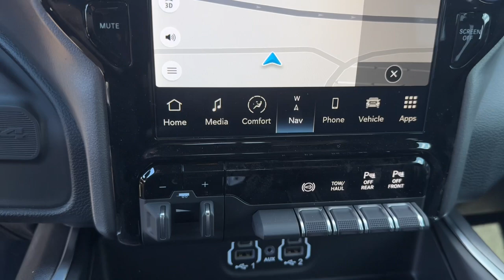2024 Ram 2500 Big Horn FL Orlando, Deltona, Sanford, Oviedo, Winter Park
New 2024 Ram 2500 Big Horn available at CDJR of Seminole County located in 750 Towne Center Blvd, Sanford, FL, 32771. Servicing the Orlando, Deltona, Sanford, Oviedo, Winter Park area.

Your next car could be the  2024  Ram 2500. Take the big jobs in stride in the Ram 2500. Its blend of heavy-duty capability, passenger comfort, and connected technology will see you through. The following are some of this vehicles highlighted options: Keyless Entry, Bed Liner, Remote Engine Start, Keyless Start, Premium Sound System, Heated Mirrors, Four Wheel Drive, Back-Up Camera, Fog Lamps, Bluetooth® Connection. Don't take risks in a truck that's not up to the task. Get the Ram 2500 and power up.